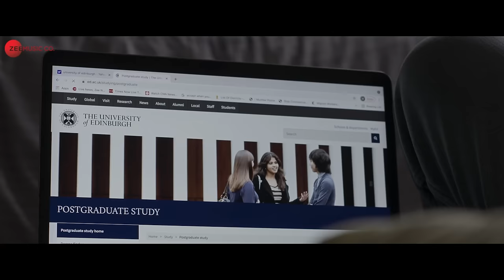Lamhe Lakhere - Once Upon Two Times | Anud Singh Dhaka, Kashish Khan | Rajat Tiwari, Sharad Tripathi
Song: Lamhe Lakhere
Singer: Rajat Tiwari
Music Composer: Rajat Tiwari
Lyrics: Sharad Tripathi
Music Producer / Arranger: Rajat Tiwari & Manash Borthakur
Guitars: Arbaz Khan
Percussion: Bhaskar Jyote Das
Bass: Shashi Bhushan
Vocal Production / Backing Vocals: Swati Bhatt
Mix & Master: Rahul Tiwari at Synctopost Studios
Recorded at BajaRunji Studios (Rahul Tiwari), Neo Sound (Pranjal Borah)

Star Cast: Sanjay Suri, Mrinal Kulkarni, Anud Singh Dhaka, Nitesh Pandey & Kashish Khan
Written & Directed by: Sonakshi Mittal
Produced by: Shashi Mittai, Sumeet Mittai & Ajai Rai